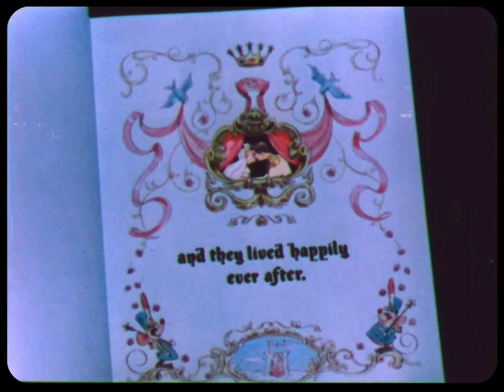Cinderella (1950) - A Dream Is a Wish Your Heart Makes (Finale) | 16 mm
Disney’s “Cinderella”,  directed by Wilfred Jackson, Hamilton Luske, and Clyde Geronimi, with a 16mm aspect.

Cinderella is a dreamer who is trapped within a step-family who doesn't love or appreciate her. Enslaved by her evil stepmother and stepsisters, Cinderella dreams of going to the ball and meeting the Prince. With the help of a few mice friends and her fairy Godmother, Cinderella's dream comes true.

With the voices of : Ilene Woods (Cinderella), William Philips and Mike Douglas (Prince Charming), Verna Felton (Fairy Godmother), Eleanor Audley (Lady Tremaine), Lucille Bliss (Anastasia), Rhoda Williams (Drizella), Luke Von Rooten (Grand Duke) and James MacDonald (Jaq and Gus).

Copyright : Disney Music Group / Walt Disney Records / The Walt Disney Compagny